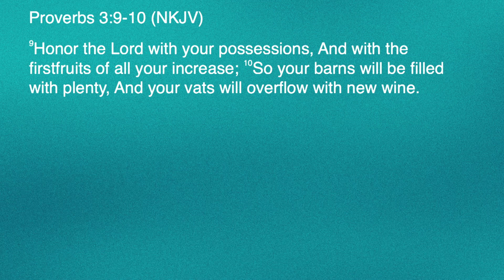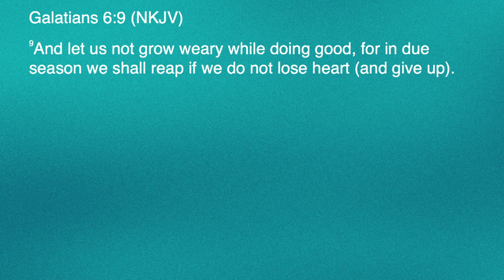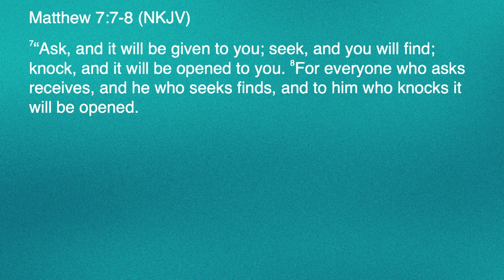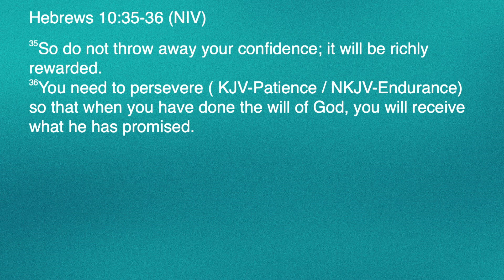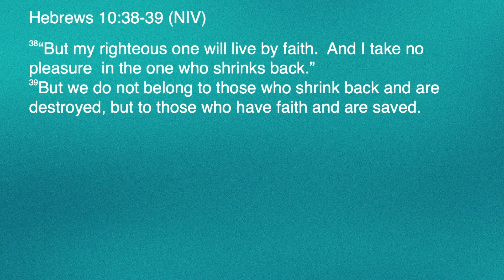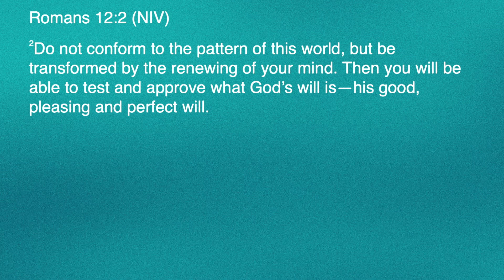Confidence | Billie Hunt, Adult Ministries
Billie's message from Wednesday, March 20th.